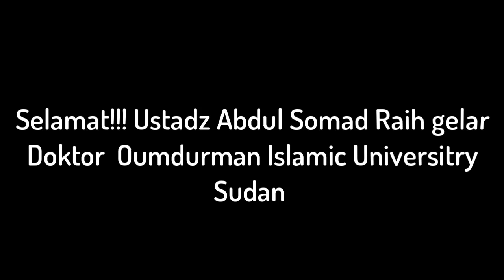ALHAMDULILLAH..!! SELAMAT UAS RAIH GELAR DOKTOR DI OUMDURMAN ISLAMIC UNIVERSITY SUDAN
Judul disertasi yang diangkat UAS adalah: Kontribusi Hadradatussyaikh Muhammad Hasyim Asyari dalam Penyebaran Hadits di Indonesia. UAS lulus dengan nilai Mumtaz atau Cum Laude.

Dalam posting-an itu, UAS mengucapkan terima kasih tak terhingga kepada Duta Besar RI di Sudan, Drs Rossalis Rusman Adnan, MBA dan ibu, serta keluarga besar KBRI Khartoum. Kemudian Dr KH Muhammad Afifuddin Dimyathi, Lc, MA, yang telah mengirimkan kitab-kitab Hadratussyaikh Muhammad Hasyim Asyari, dan juga kepada Dr Zul Ikromi dan Budi yang telah mengurus pendaftaran ke Sudan.

Kemudian Ustaz Zulkifli yang membantu urusan selama di Sudan. Serta sahabat-sahabat yang tidak dapat disebutkan satu per satu.
Sebelumnya UAS kelahira Silo Lama, Asahan, Sumatra Utara, 18 Mei 1977, itu telah menyelesaikan pendidikan S1 di Al-Azhar, Mesir, 2002, dan S2 di Dar El Hadith El Hassania, Kerajaan Maroko, 2006.

Setelah lulus dari Maroko, UAS aktif mengajar sebagai dosen Bahasa Arab di Pusat Bahasa Universitas Islam Negeri Sultan Syarif Kasim Riau, dosen Tafsir dan Hadis di Kelas Internasional Fakultas Ushuluddin UIN Suska Riau, dan Dosen Agama Islam di Sekolah Tinggi Agama Islam Al-Azhar Yayasan Masmur Pekanbaru.

ALHAMDULILLAH..!!, SELAMAT UAS RAIH GELAR DOKTOR,  OUMDURMAN ISLAMIC UNIVERSITY, SUDAN, PREDIKAT CUM LAUDE,
ustadz abdul somad cum laude,uas,berita terbaru hari ini,
uas cerai,uas terbaru,berita hari ini terbaru,uas cum laude,predikat cum laude uas,uas raih gelar doktor,
uas cum laude s3,uas lulus s3,disertasi uas tentang kh hasyim asy"ari,kh hasyim as'ari,uas lulus s3 sudan,uas hasyim as'ari,